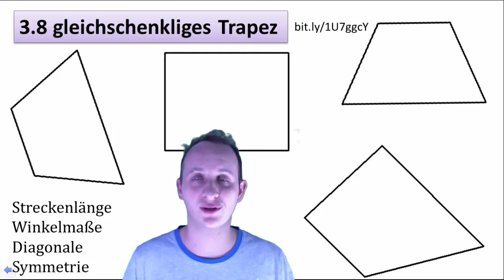3.8 Aufgabe (gleichschenkliges Trapez)